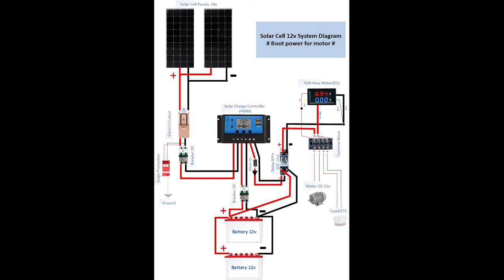How use volt amp meter for solar cell system.